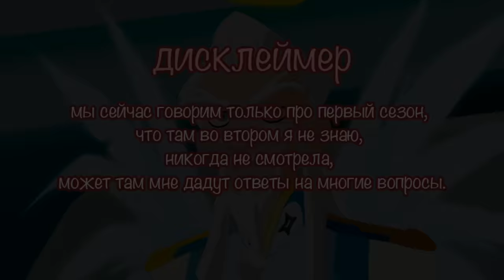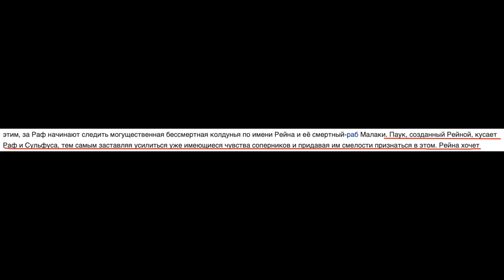ОБЗОР 1 СЕЗОНА "ДРУЗЬЯ АНГЕЛОВ"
ˏˋВСЕМ ПУШИСТЫХ КРОЛИКОВ ˎˊ˗